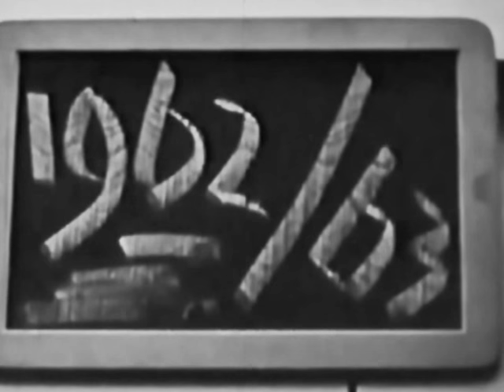Winter 1962 - 63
De Waal tussen Barendrecht en Heerjansdam was zo sterk bevroren dat er auto’s over reden en konden er ook wedstrijden met arrensleden georganiseerd worden. Een retrofilm uit de collectie van